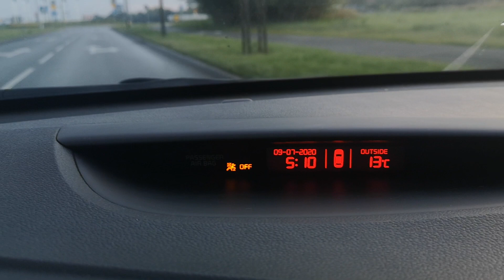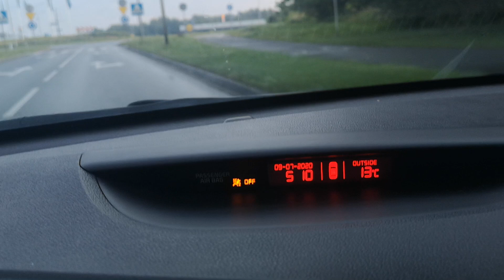Trening Motywacyjny / Weselny. Jak i czy warto go robić? Oblot wielorasowy | 10-11 lot 2020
Zapraszam do towarzyszenia mi w drodze na trening motywacyjny w którym dziele się swoimi przemyśleniami na temat stosowania pod koniec sezonu treningu weselnego.

Dodatkowo w ciągu ostatnich 7 minut odpowiadam na pytania widzów z poprzedniego filmu.
Dobry lot!